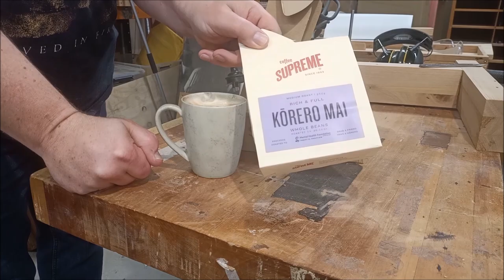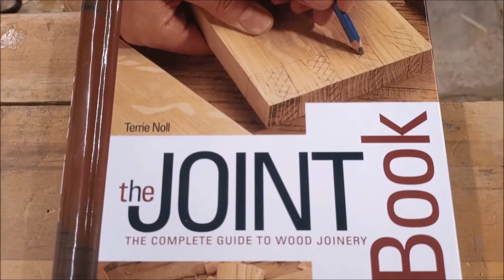I built a RIDICULOUS project, and tried a double mortice and tenon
1:04 Coffee!
2:35 Planning
4:45 Prepping the timber
6:18 Deciding on a joint
14:05 Cutting the mortices
25:24 Making the tenons
40:52 Glue-up and final shaping
43:57 Finish and debrief

This video is far too long. This project was a crazy idea. It was meant to just be a simple base for a can crusher, and it got out of hand. I'm sorry it's so long!